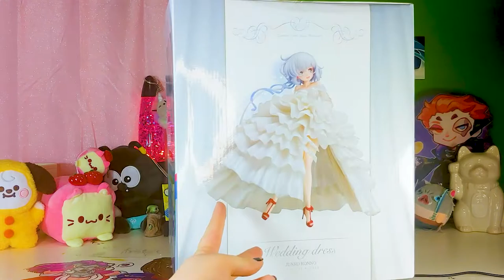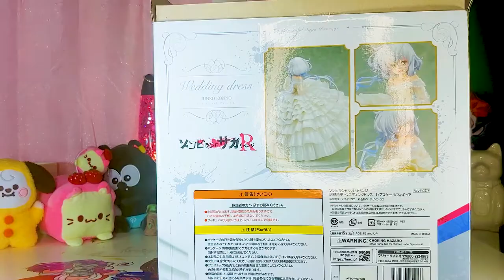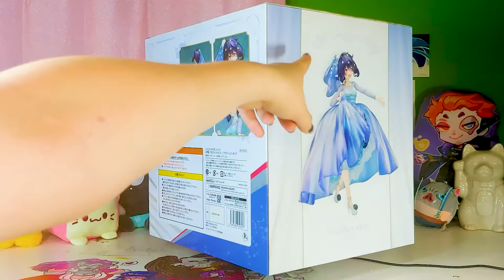Ai and Junko Wedding FIG REVIEW (Full Unboxing and Review)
I'm writing this before I leave for work, I have no quick or clever quip to come up with. Enjoy two happy girls on their wedding day.

Today I unbox the Zombie Land Saga Ai Mizuno and Junko Konno F:Nex Figure scale figure from Furyu!

_95Leo made and provided all the music in my video!